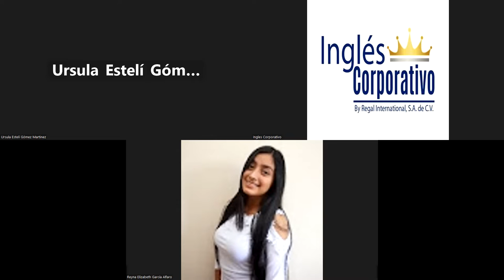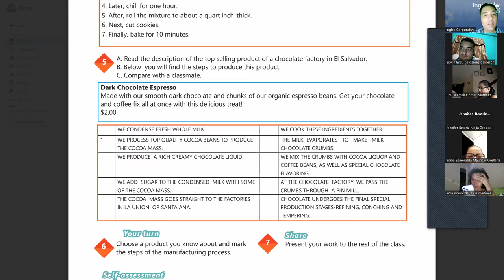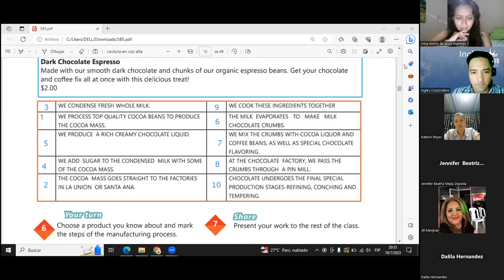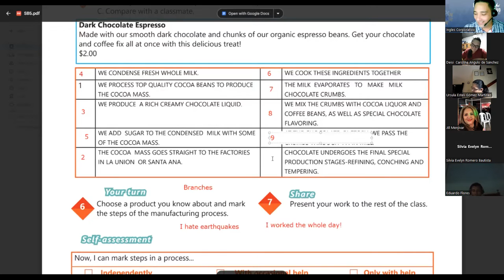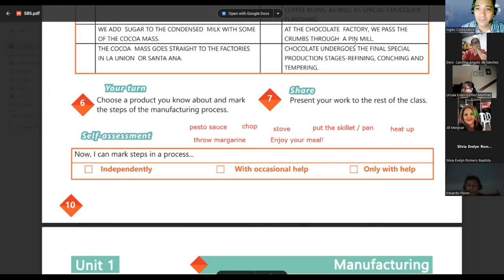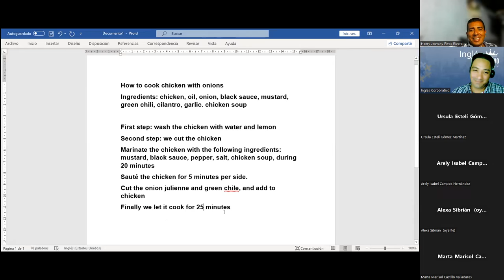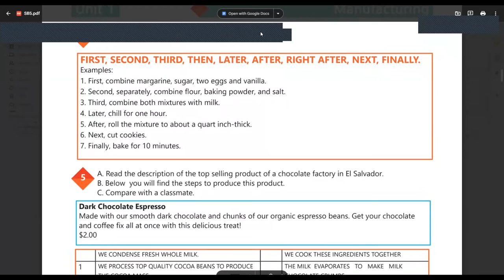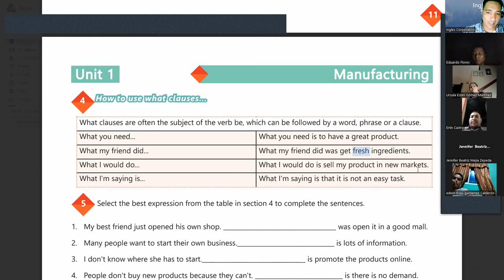SESION 2-18-7-2023-29750-8048-0125/2023-LINARES- How to use what clauses